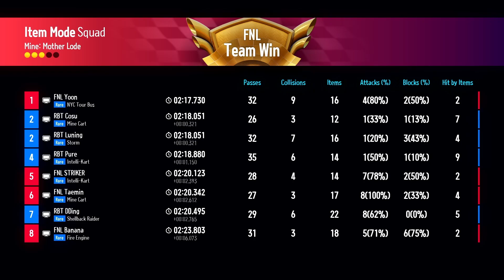탄수화물은 못참지 | 피날레 이스포츠 vs. 리부트 | Main Stage Match2 | KDL 프리시즌 1 핫클립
KDL Preseason 1

팀전 8강 2경기 FINALE e-sports vs. ReBoot